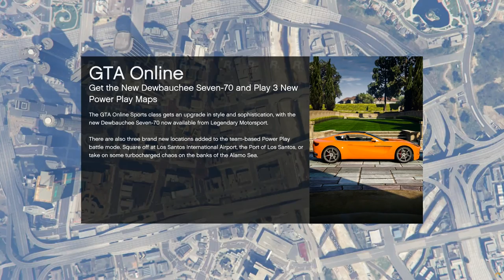Let's Play GTA5: Cunning Stunts - First Time with the Lurcher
That moment when you take an unusual car out on the track--such as a hopped up hearse.